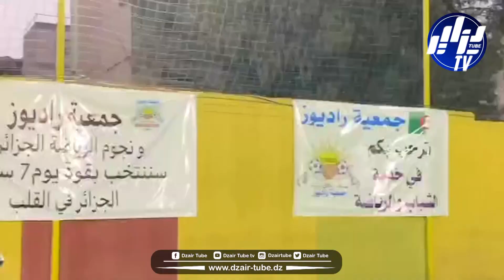شاهد...جمعية راديوز و رفاق بلومي يدعون المواطنين و الرياضيين للمشاركة بقوة في الإنتخابات الرئاسية